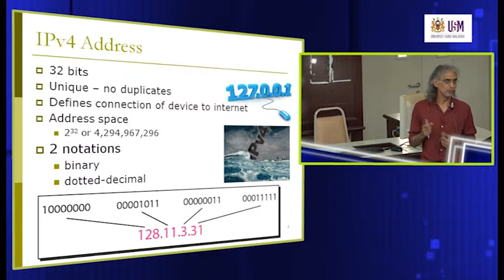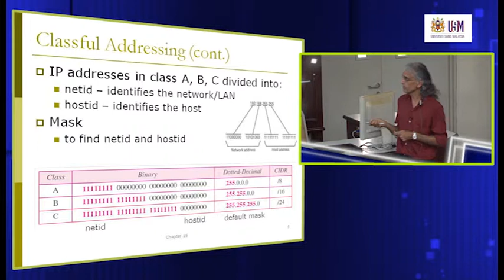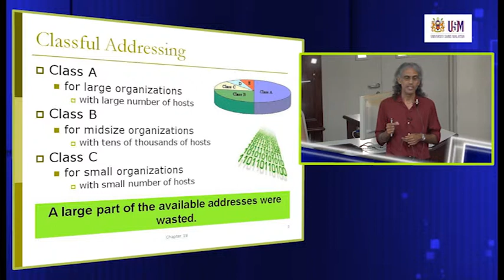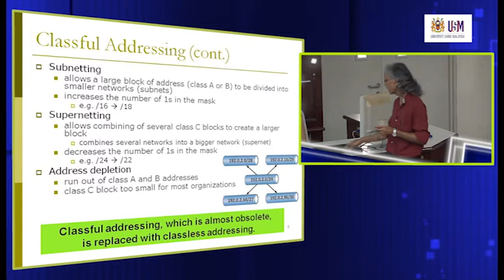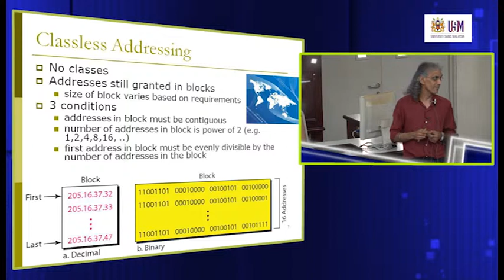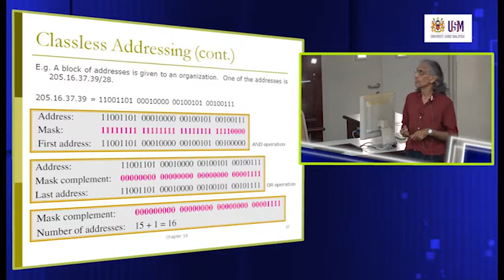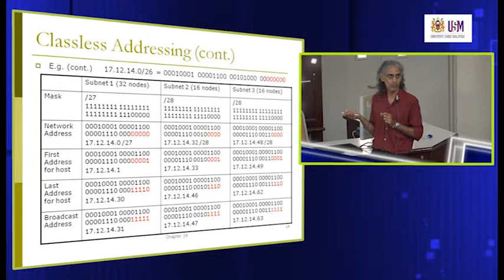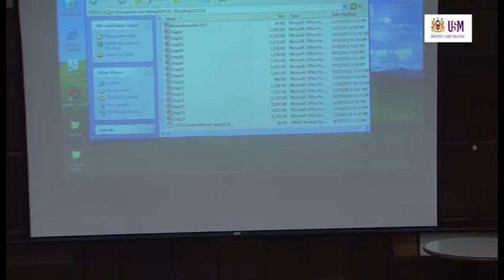CST231 Part 1: Network Addressing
CST231 Data Communications & Networks
Mr. G.C Sodhy
School of Computer Sciences